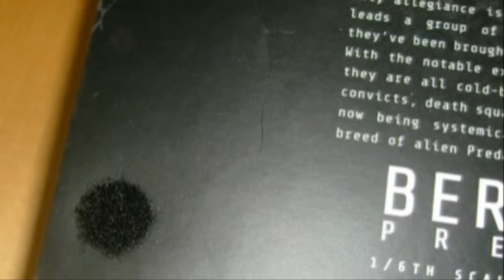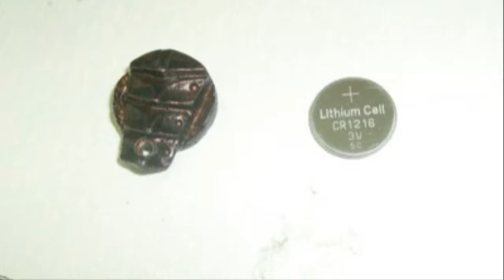Hottoy berserker predetors2010 pic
Hottoy berserker predetors2010